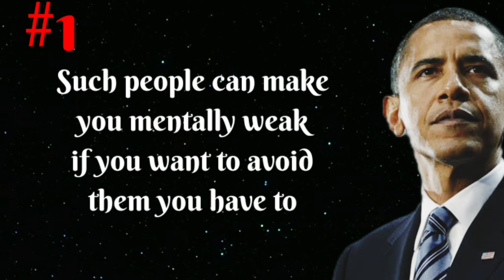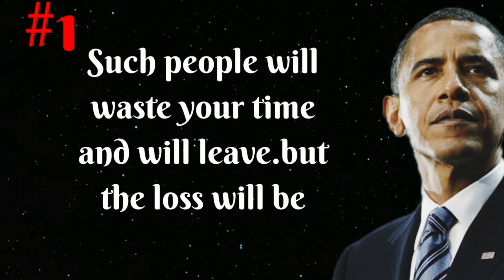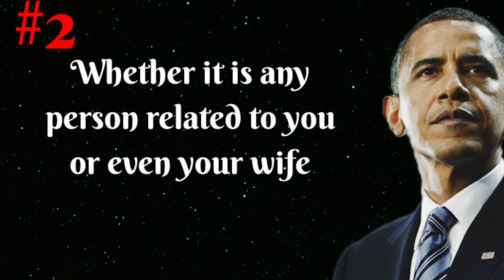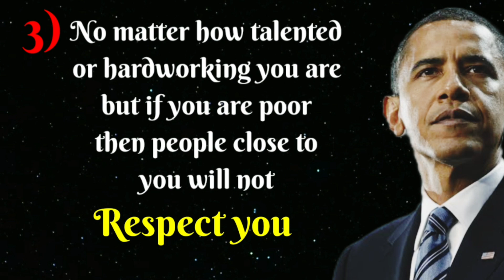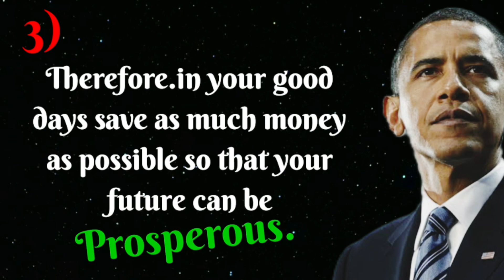3 Powerful Rules That Can Enrich Your Life |Barack Obama Sir Motivetional Speech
3 Powerful Rules That Can Enrich Your Life |Barack Obama |Motivetional Speech

YourQouries👈

when people don't value you
when someone don't value you qoutes
powerful rules that can enrich your life
3 ways to enrich your life
what can I do enrich my life
how do you enrich someone's life
enrich yourself
how to enrich your life
Barack Obama qoutes
Barack Obama qoutes on success
Barack Obama qoutes in hindi
Barack Obama qoutes on Education
Barack Obama qoutes on love
Barack Obama qoutes on climate change
Barak Obama speech for students
Barack Obama speech 2008
Barack Obama qoutes on leadership
life changing qoutes
wisdom qoutes

This vidio is created to provide knowledge
motivetion.motivetion on inspire people to became better and achivment in life

watch daily new vidio ❤

LIKE    MY   VIDIO  & SHARE  YOUR  VIWES  IN
COMMENT BOX

Song Heavenly

Singer Akash Gandhi

Album Heavenly